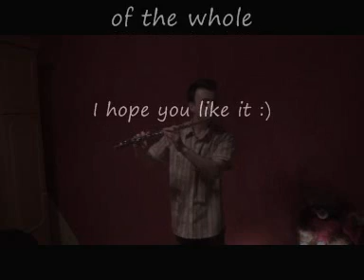A Thousand Years- Christina Perri flute by Tomi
Fragment of Chrstina Perri - A Thousand Years on flute and piano
Accompaniament from aldy32